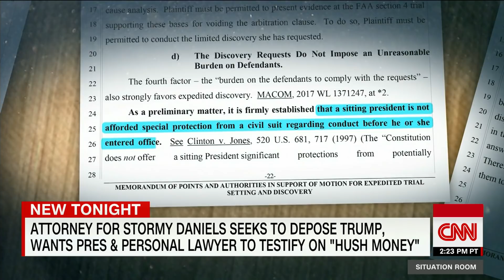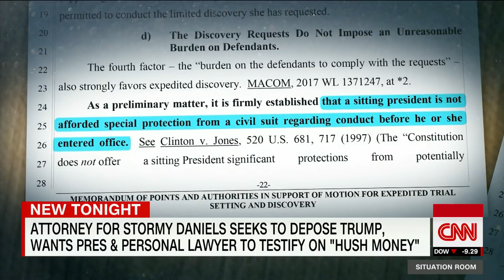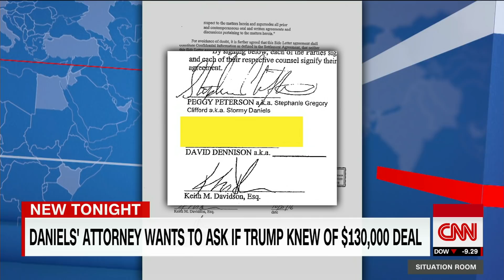Stormy Daniels' lawyer wants to depose Trump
Stormy Daniels' lawyer, Michael Avenatti, wants to depose President Trump to see what he knew about the $130,000 payment to his client. CNN's Sara Sidner reports.